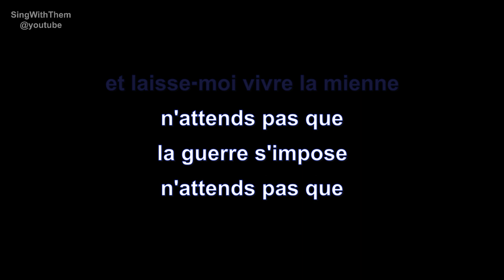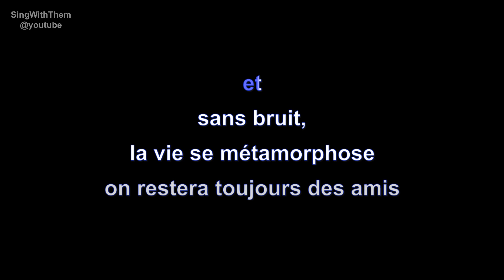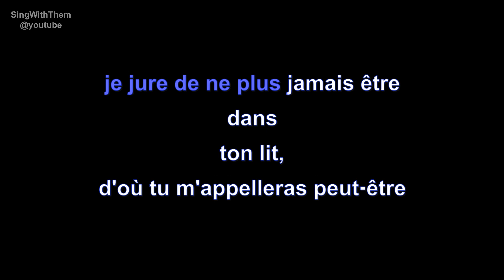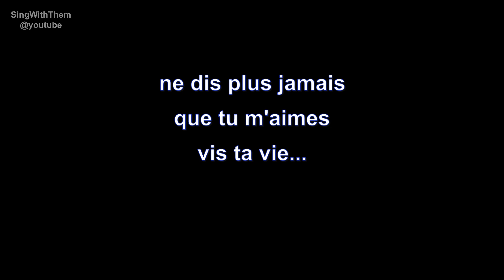jeane manson | vis ta vie | lyrics | paroles | letra